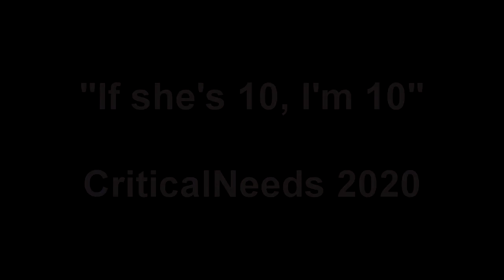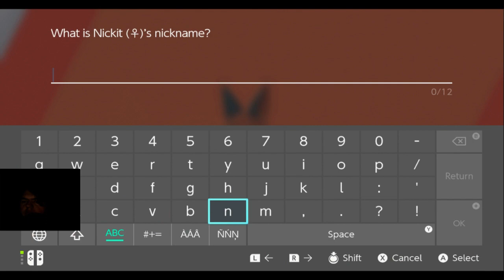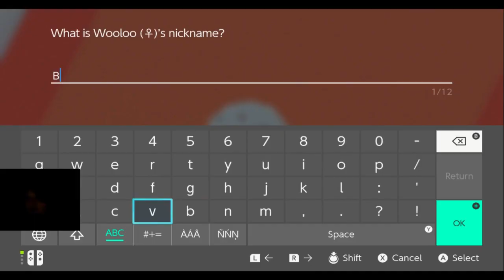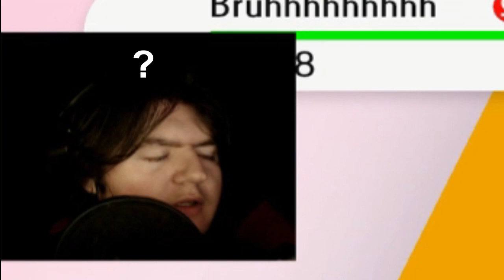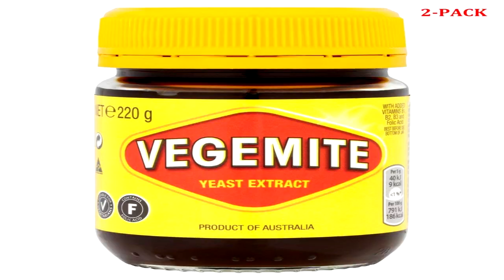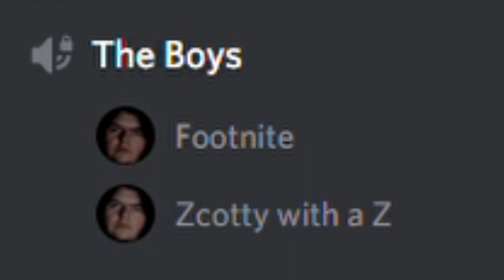The Most FUNNIEST Pokemon Sword and Shield Stream EVER!!! [Compilation]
just a couple of bros making jokes and telling stories

4gbs worth of effort went into this hope ya'll enjoy